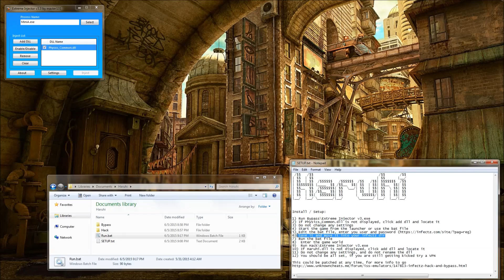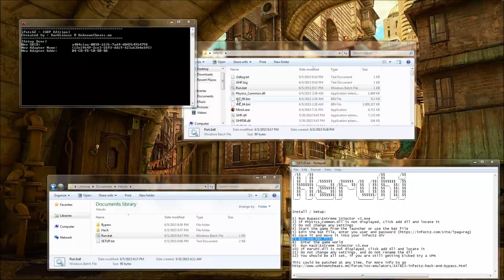Haruhi InfectZ - Hack Setup / Demo